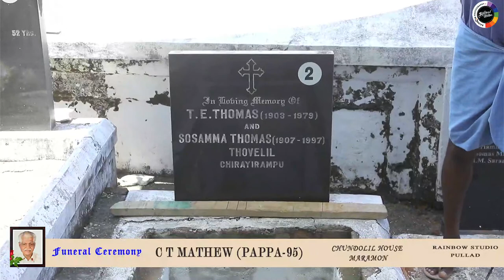Funeral || C . T Mathew (Pappa-95)